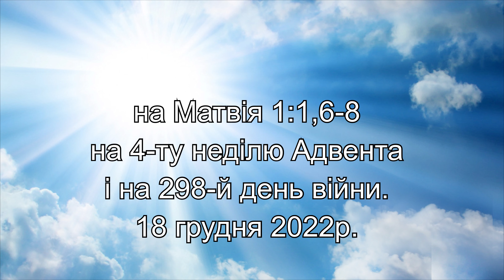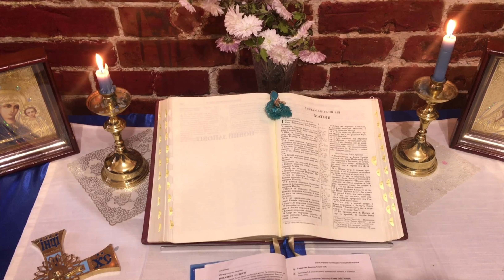КНИГА РОДОВОДУ ІСУСА ХРИСТА: АВІЙЯ та АСА Відеопроповідь п.В.Хаустова на Матвія 1:1,6-8 (18 12 2022)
Відеопроповідь пастора Віктора Хаустова на Матвія 1:1,6-8 на 4-ту неділю Адвента на тему "КНИГА РОДОВОДУ ІСУСА ХРИСТА: АВІЙЯ та АСА" (№424-4) у Громаді ВСІХ СВЯТИХ Української Лютеранської Церкви у Харкові 18 грудня 2022 року.

Реквізити для здійснення переказів у гривнях (Ukrainian grn): Релігійна громада „Всіх святих” Української Лютеранської Церкви
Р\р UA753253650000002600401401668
Код ЄДРПОУ 26419937 АТ «КРЕДОБАНК» м. Львів
МФО 325365